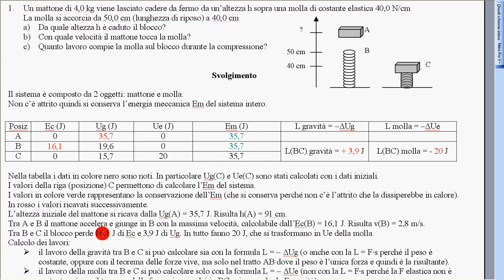esercizio mattone cade sopra molla 2